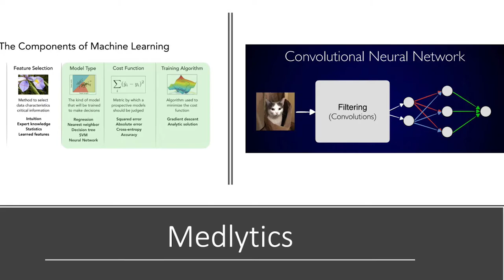Transformation! BWSI 2022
Listen to our students talk about how BWSI has transformed them!